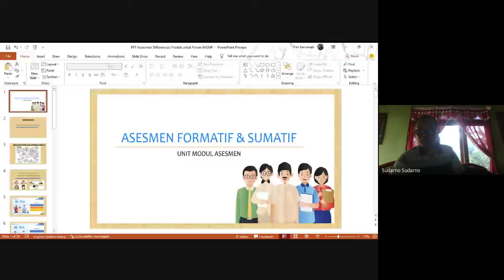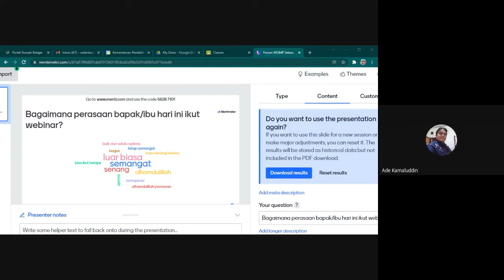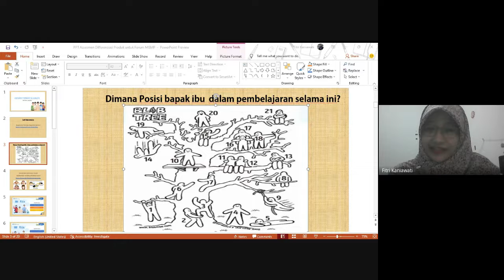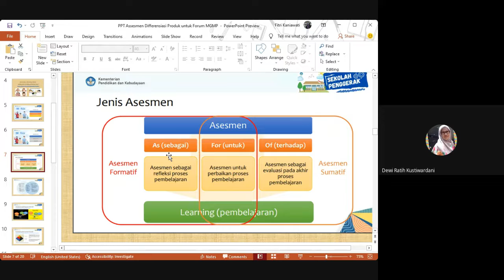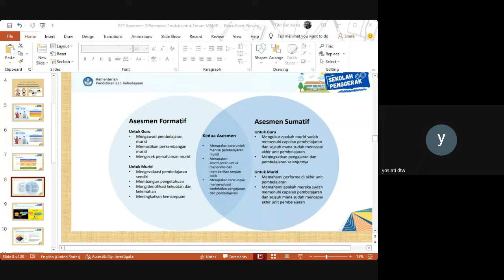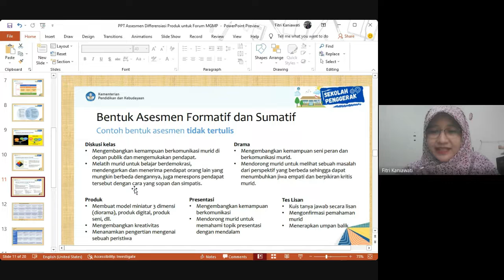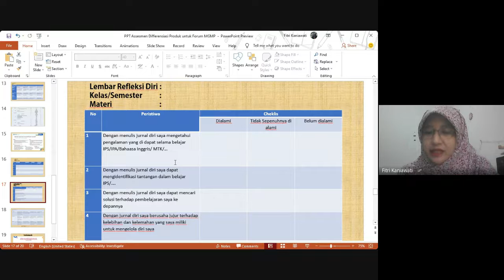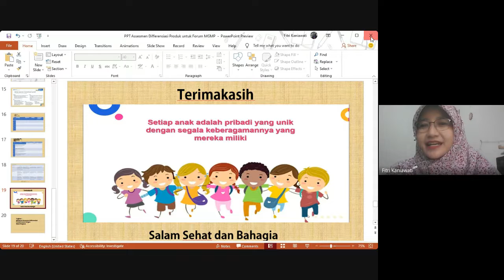Recording Selasa 11 Januari 2022